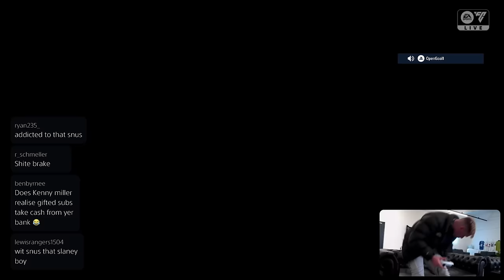🥬❤️ SLANEY PLAYS HIBS' MARTIN BOYLE IN EPIC EDINBURGH DERBY ON FC24!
While on Australian International duty, Martin Boyle joined the stream to take on Slaney in an epic Edinburgh Derby between Hibs and Hearts!!